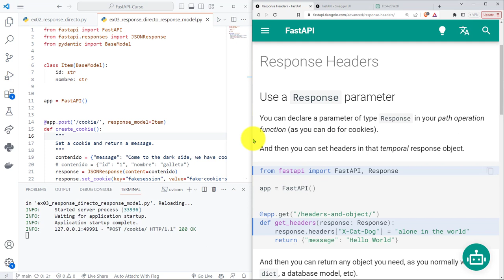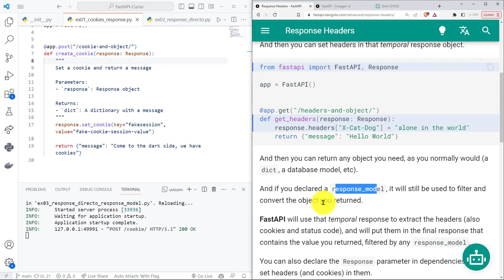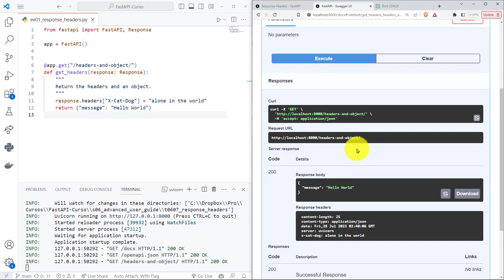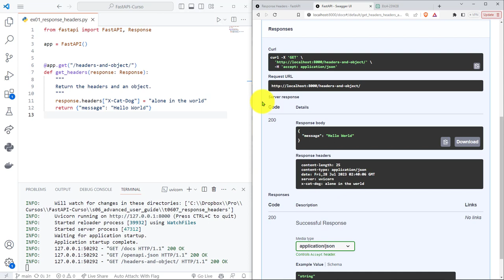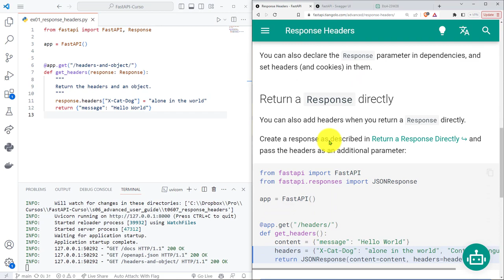FastAPI Curso: 237 Agregar Header en Objeto Response Declarado en una Función de Operación de Ruta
FastAPI Curso: 237 Agregar un Header en un Objeto Response Declarado en una Función de Operación de Ruta.